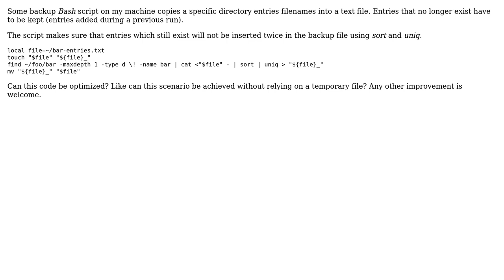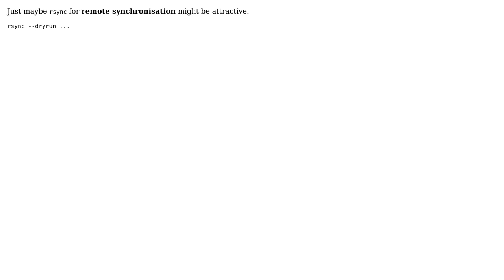Write directory new entries to file periodically, keeping the ones that existed in the past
Code Review: Write directory new entries to file periodically, keeping the ones that existed in the past

With thanks & praise to God, and with thanks to the many people who have made this project possible! | Content (except music & images) licensed under CC BY-SA | Music | Images & others | With thanks to user Toby Speight user Stphane user Oh My Goodness user Joop Eggen user dfhwze and the Stack Exchange Network Trademarks are property of their respective owners. You are responsible for your own actions.